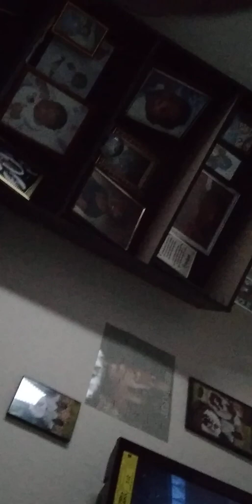Scared monster😱😱😱😱😱its real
Guys be save!!